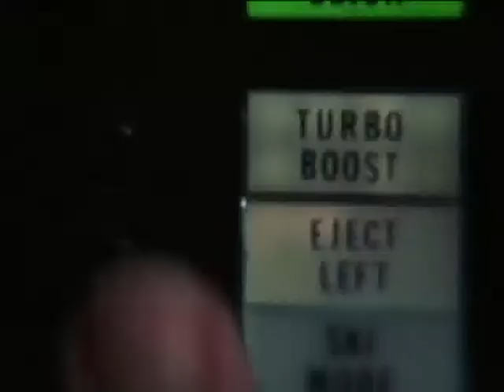Brett vs Knight Rider.flv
Edited version of Brett at sw-pc.com Sprint series.